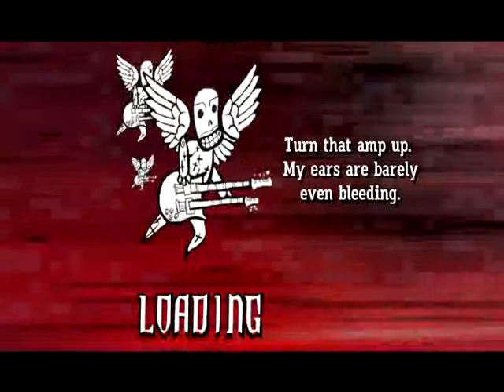Sound Of A Gun (Gh3 custom song)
De Audioslave,